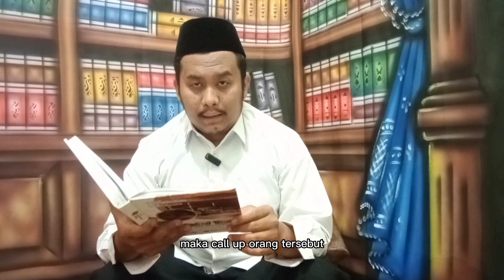KULTUM Dua jenis air mata kajian kitab nashaihul Ibad fery sandria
KULTUM Dua jenis air mata kajian kitab nashaihul Ibad karangan imam Nawawi al-Bantani oleh fery sandria